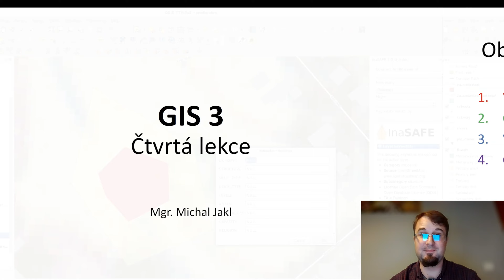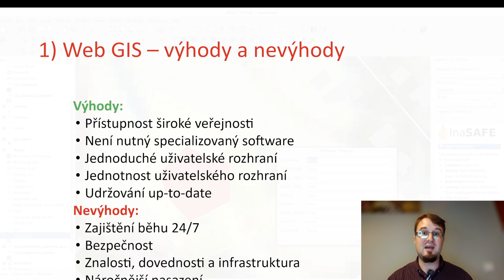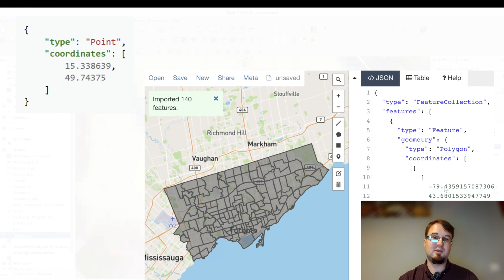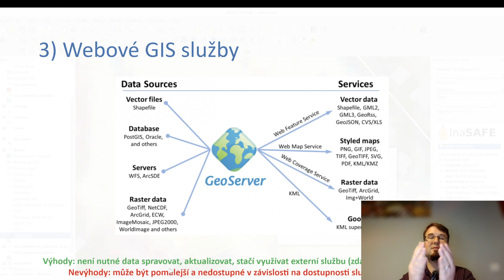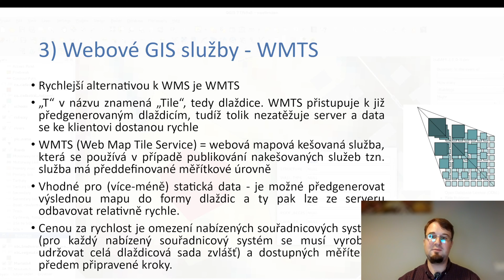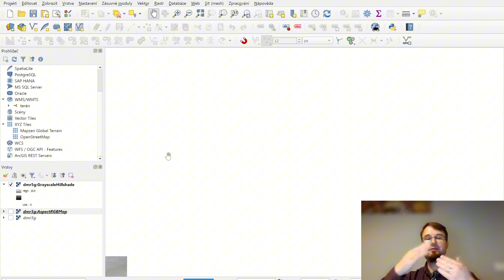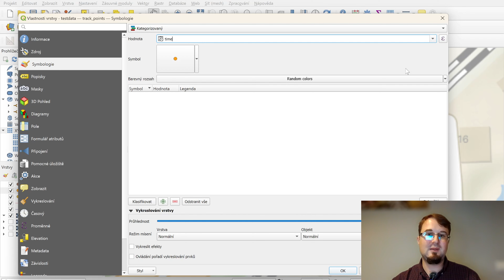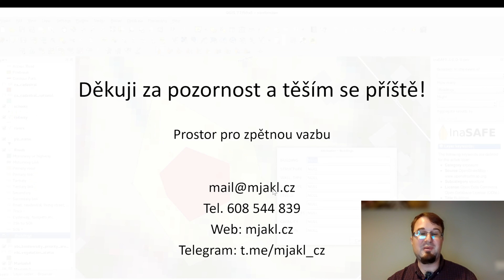#4 - Vítejte v online světě! 🌍 (Geoinformatika 3)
Téma: Webový GIS, formáty, služby

📓 Tento online kurz vytvářím pro své studenty (zejména ty kombinované formy studia) na katedře geionformatiky Fakulty životního prostředí Univerzity Jana Evangelisty Purkyně v Ústí nad Labem. Budu moc rád za zpětnou vazbu! :)